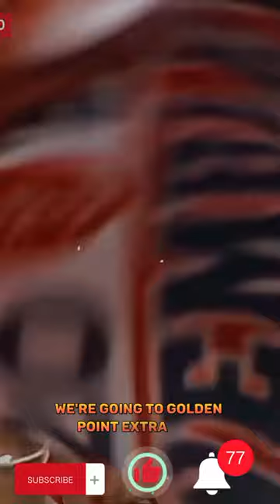LACHLAN LAM GOLDEN POINT - LEIGH LEOPARDS VS HULL KINGSTON ROVERS - FINAL 2023